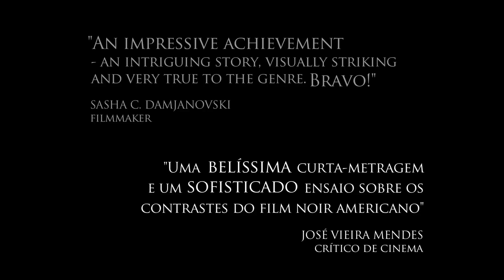Tejo - Pré-nomeado aos Prémios Sophia 2012 - Trailer Oficial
Trailer oficial da curta-metragem Tejo, pré-nomeada para os Prémios Sophia 2012 da Academia Portuguesa de Cinema.